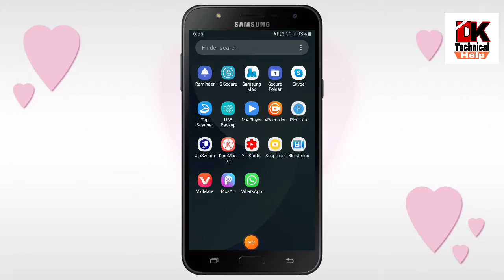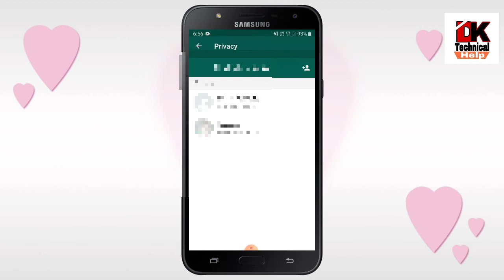WhatsApp block list कैसे Check करें ।|How to check WhatsApp block list|Dk Technical help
Hello dosto es video me hum ne batya h ki WhatsApp block list kaise check hoti h

Disclaimer_